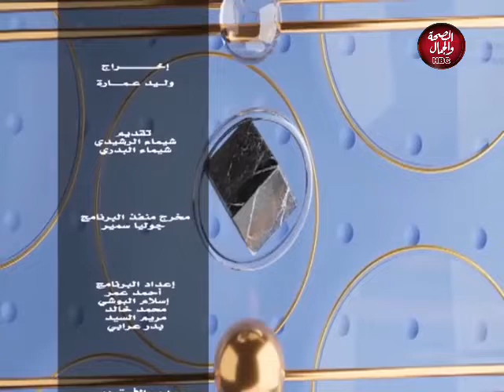ضرتين وراجل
قناة_الصحة_والجمال# برامجنا